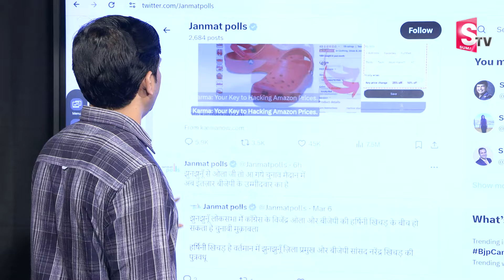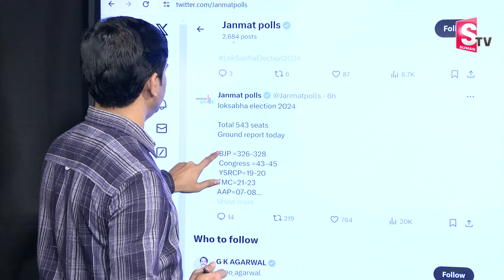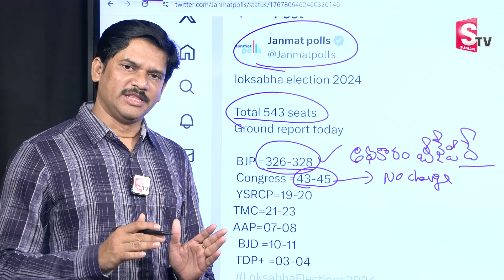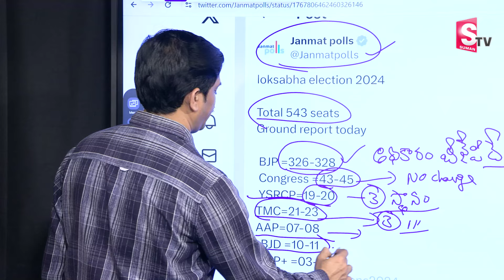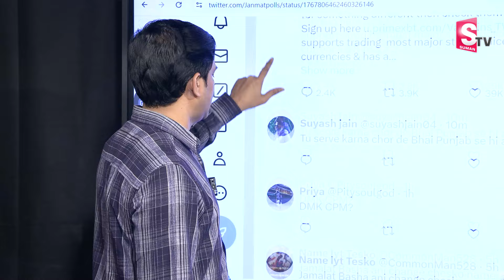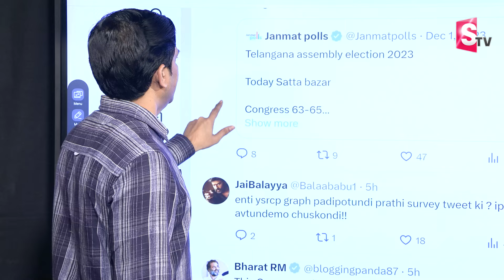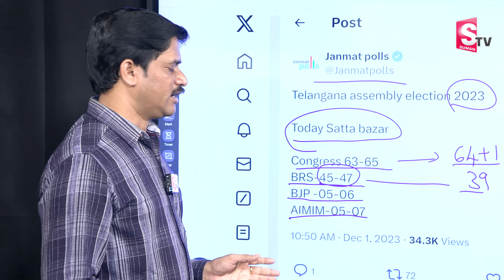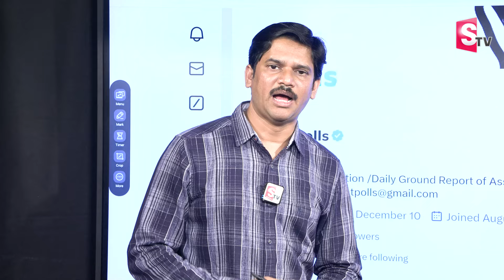Janmat Poll Latest Survey | Latest Survey About Who Will Win in AP 2024 Elections | SumanTV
Watch► Janmat Poll Latest Survey | Latest Survey About Who Will Win in AP 2024 Elections | SumanTV